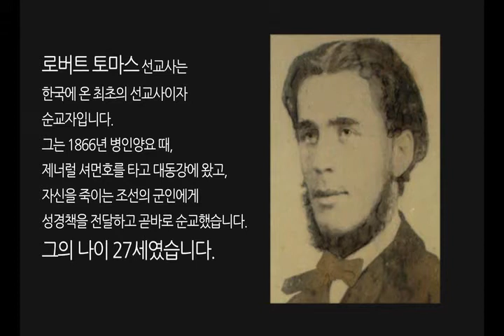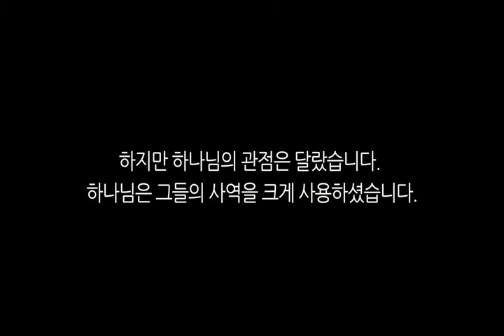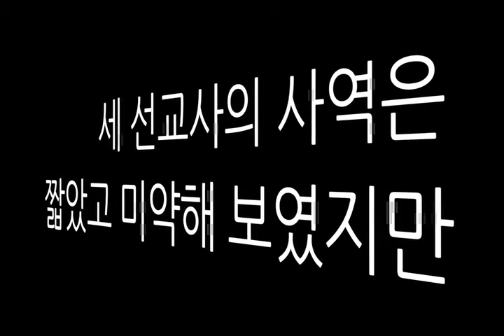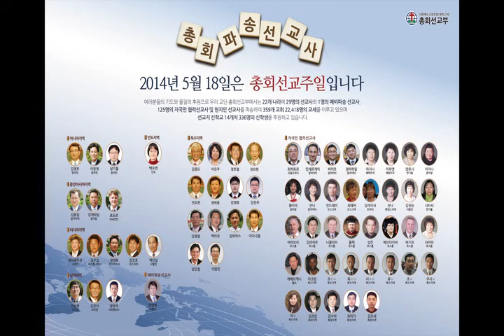[ 경향교회 ] 총회선교주일 홍보영상Ⅱ 2014-05-18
[ 경향교회 ] 선교주일영상 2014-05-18 총회선교주일 홍보영상